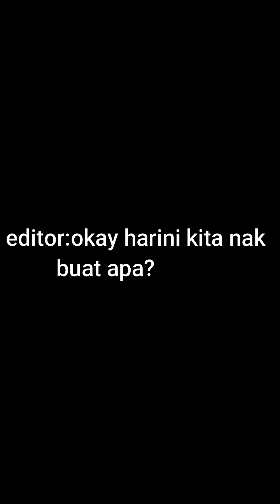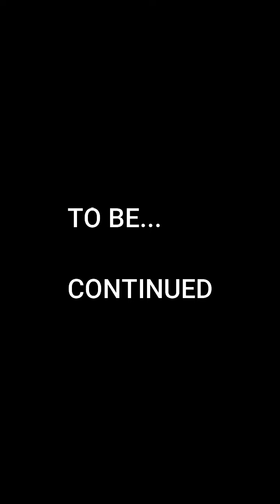LAWAK SEMPOI | COUSIN WEDDING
video suka-suka kenduri kahwin sepupu di kahang timur bersama sanak saudara.hanya sekadar hiburan.